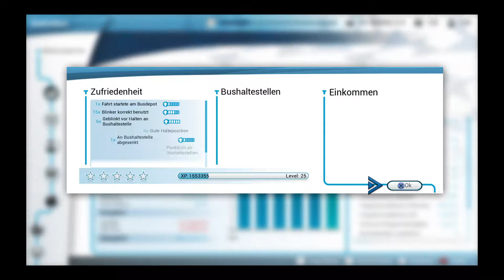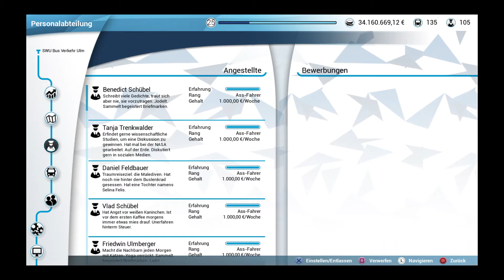DORTMUND 84 Bus Simulator Teil 142